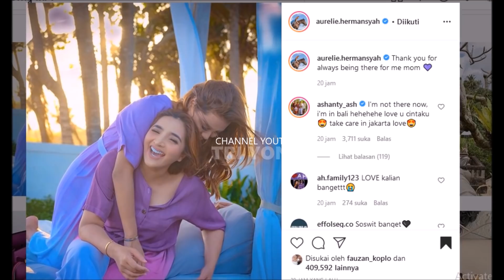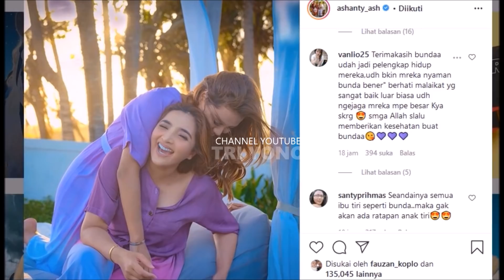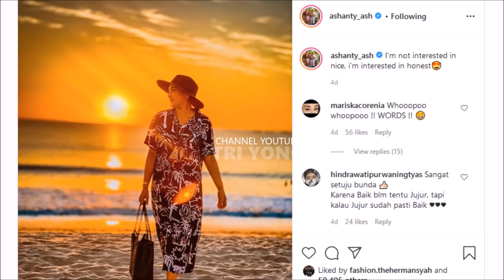Aurel & Atta Kembali Bersama, Ashanty Titip Pesan Lewat Angin, Hingga Krisdayanti Beri Sapaan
Update kabar terbaru dari Aurel Hermansyah , Aurel sendiri adalah putri dari anang hermansyah & krisdayanti yang saat ini di asuh oleh ibu sambung ashanty, kakak dari azriel hermansyah, arsy, arsya, kekasih dari atta halilintar, teman raffi ahmad, nagita slavina, bos Rans Entertainment, baim wong, nikita mirzani , lesti, rizky billar yang lagi trending kali ini ,

Gosip Artis hari Ini , Berita Artis Hari Ini , Gosip Terbaru , Hot News , Breaking News , Cumicam , Trending , Insert Hari Ini , Insert 30 September 2020, Insert 1 November  2020, Intens Investigasi